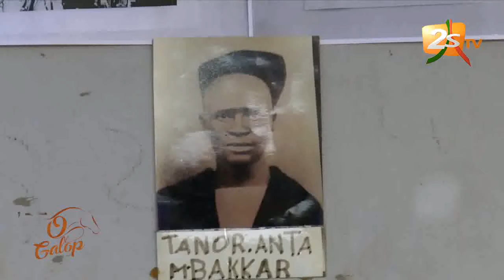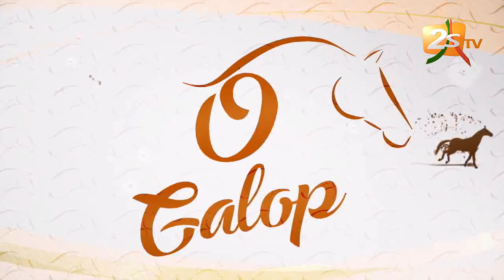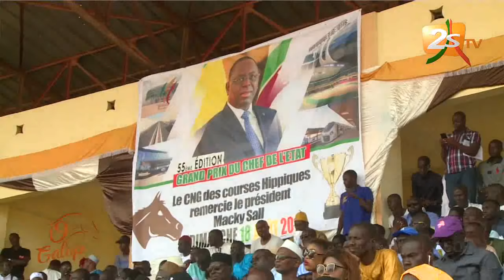OGALOP DU 28 DÉCEMBRE 2019 AVEC AMADOU DIALLO